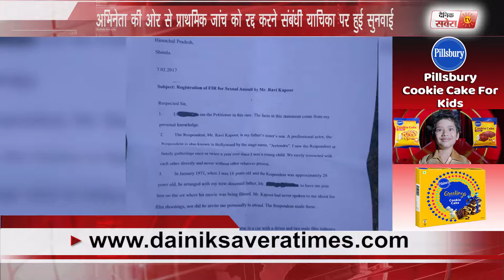Himachal Pradesh HC got relief to actor Jeetendra in sexual assault case